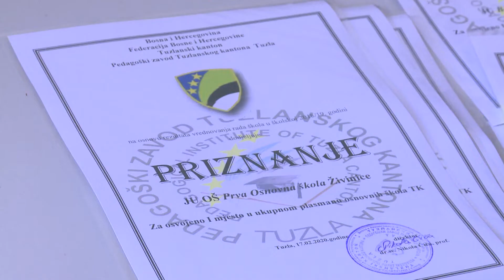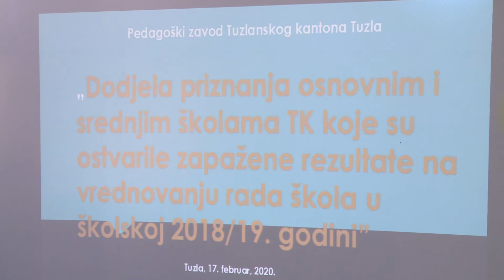Uručena priznanja najuspješnijim školama Tuzlanskog kantona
Pedagoški zavod TK Tuzla danas je organizovao dodjelu priznanja najuspješnijim osnovnim i srednjim školama Tuzlanskog kantona u školskoj 2018/2019. godini.